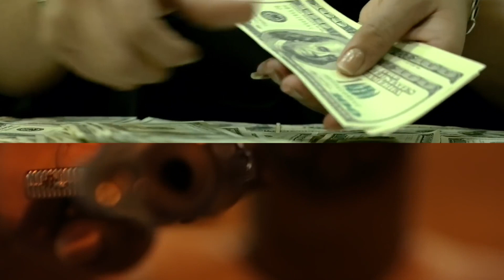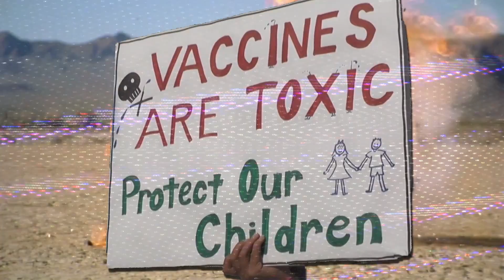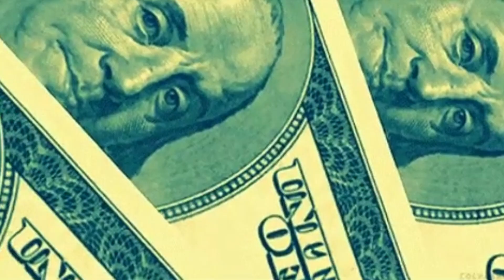Let's Panic – Doomsday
The brand new EP by Let's Panic is released now!

Take care!

Special thanks to:
Ilya Kkhainson, Peter Grinev, Mykola Lebed and Ghost Cities, Michael Koshmak.